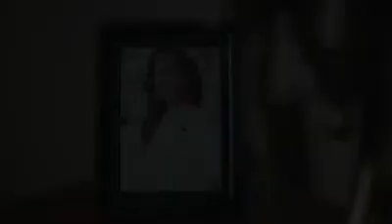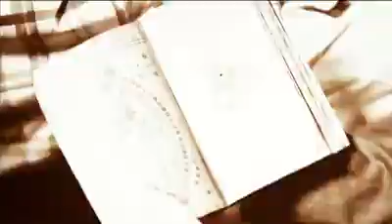Üç harfliler trailer. Turkiç horror film 2019